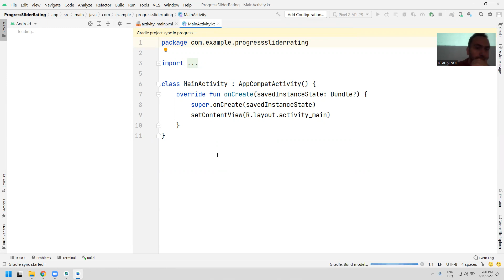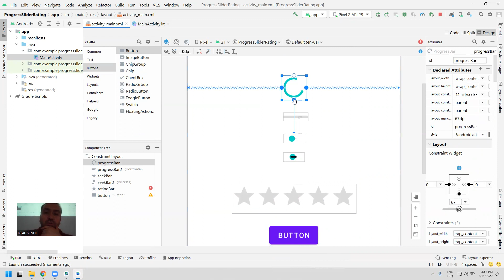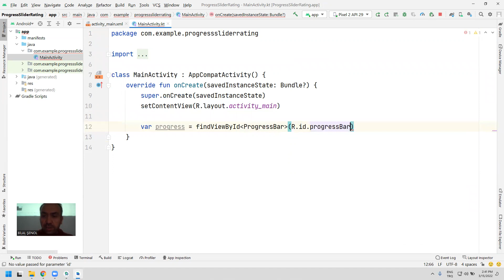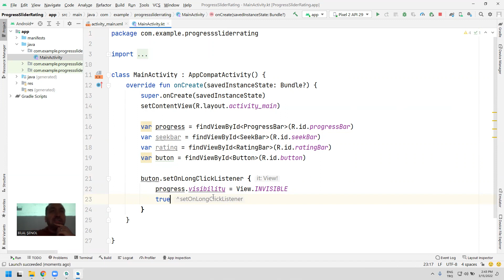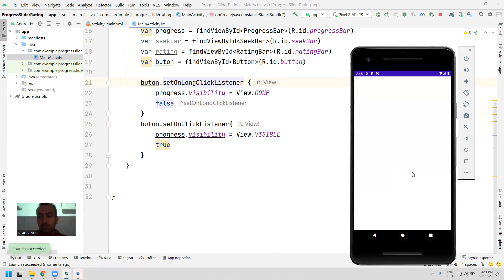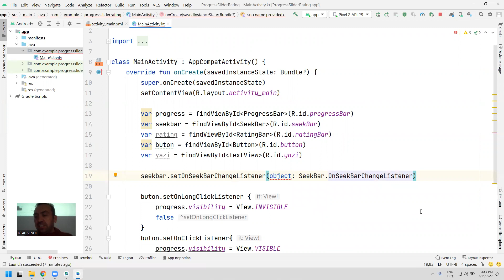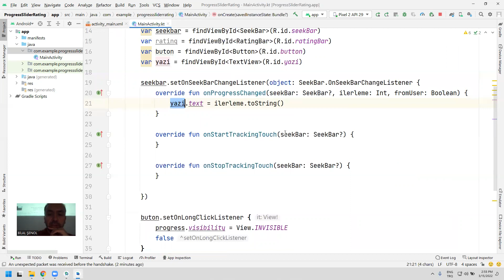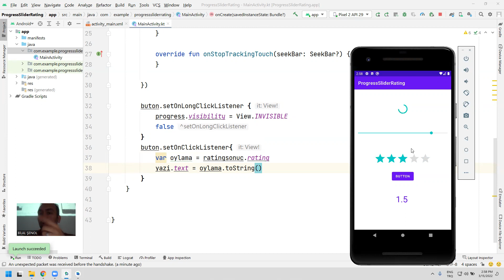15.03.2022 - Mobil Cihazlar için Uygulama Geliştirme - Progress Bar Seek Bar ve Rating Bar Kullanımı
Mobil Cihazlar için Uygulama Geliştirme - Progress Bar, Seek Bar ve Rating Bar Kullanımı 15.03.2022 Tarihli Ders